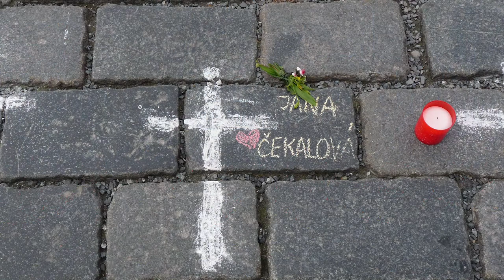Kříže na Staroměstském náměstí na památku obětem koronaviru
Staroměstské náměstí, kříže, koronavirus